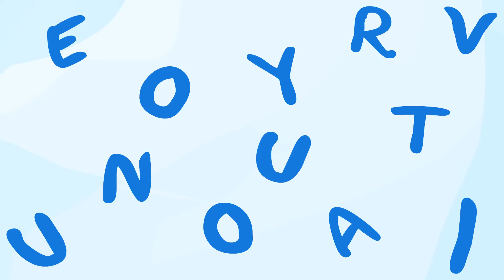War Stories (Remembrance Week) - Liz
Yesterday's Video: